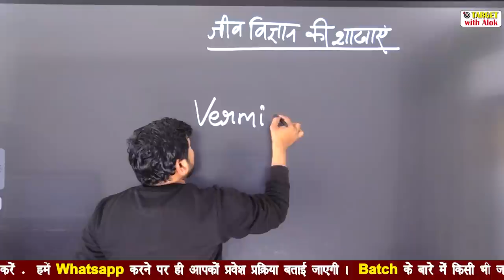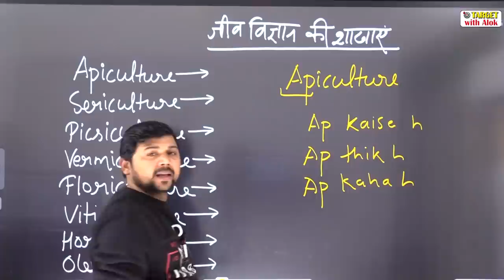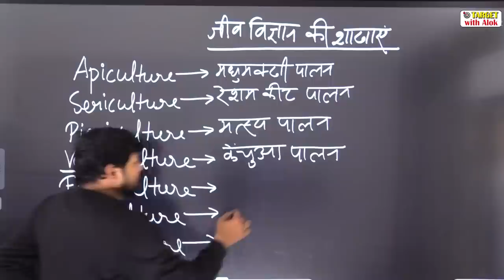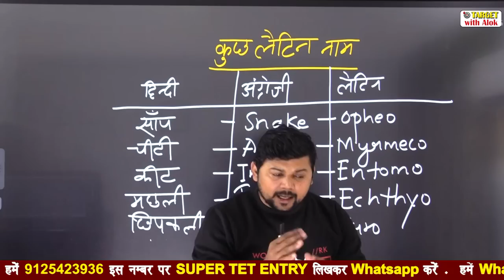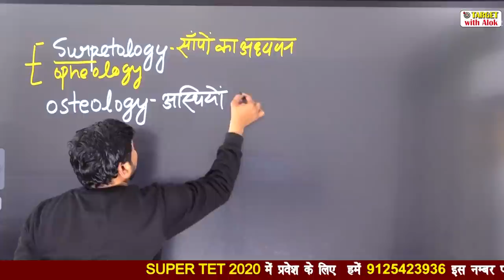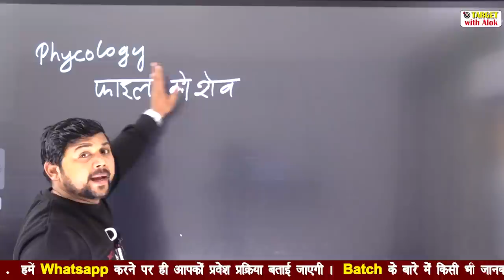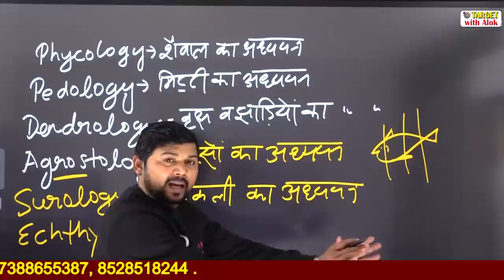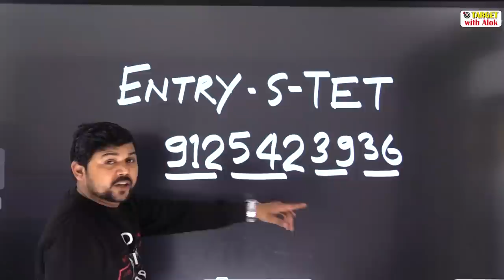Super Tet-2020 - Science || जीव विज्ञान की शाखाएँ अब रटने की जरूरत नहीं || Target With Alok